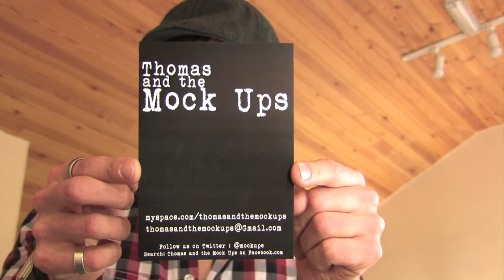Thomas and the Mockups VLOG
First VLOG in a new series that we are going to be doing.

Video produced by Stand Your Ground Media